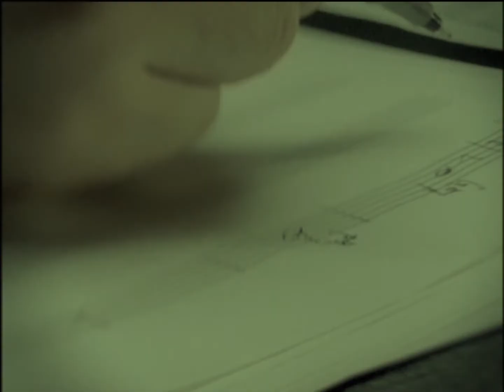Something ELse - 磁石 (Music Video)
10thシングル (2000/11/08) テレビ東京系「少女日記」主題歌